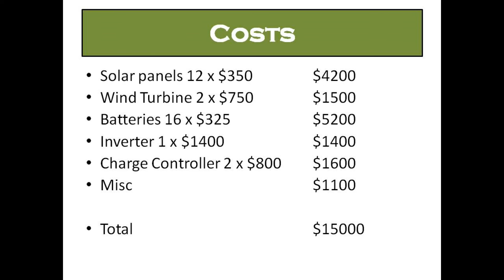Solar or Wind Power - Is it right for you?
Just some of my thoughts on looking for land that's suitable for alternative energy, and if it's affordable to put in.,